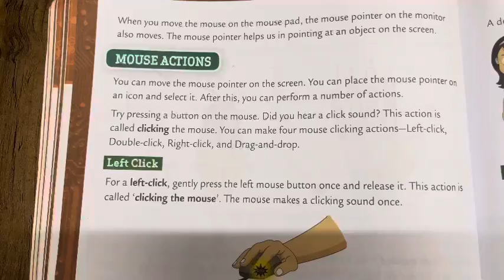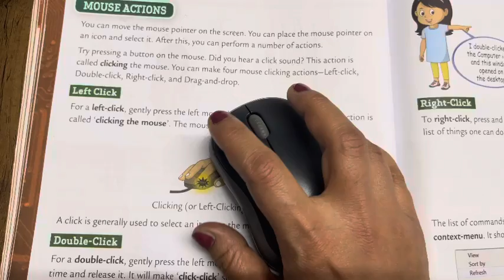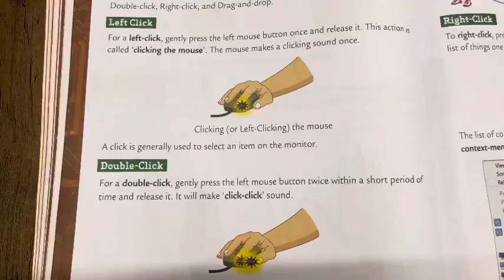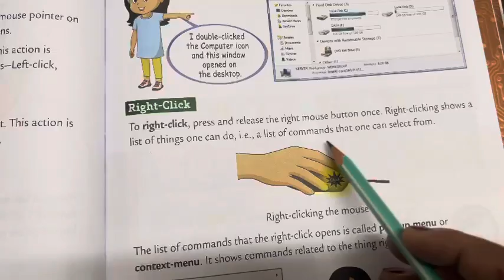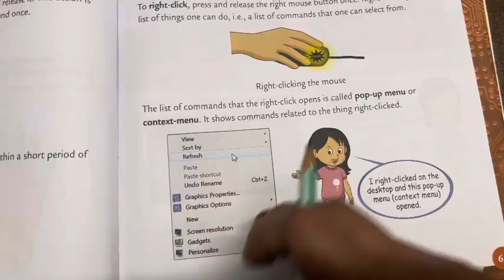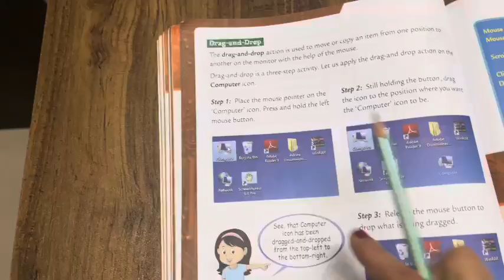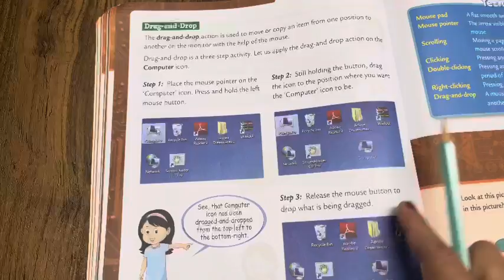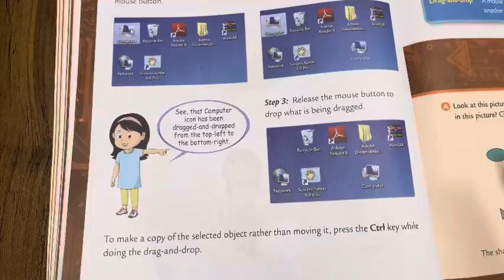Class : 2 | Subject : Computer P3 | Date : 21.12.2021